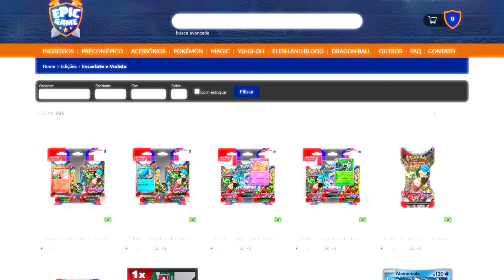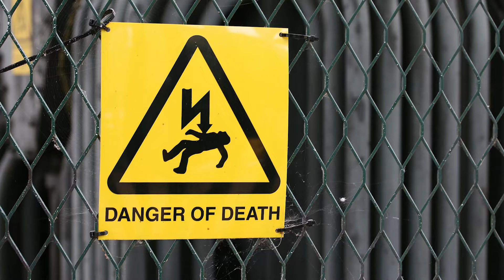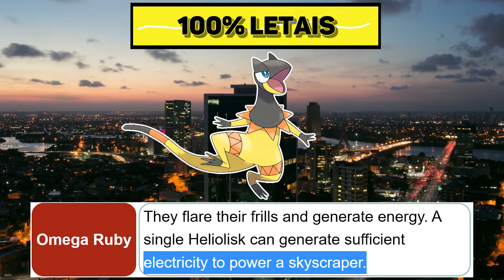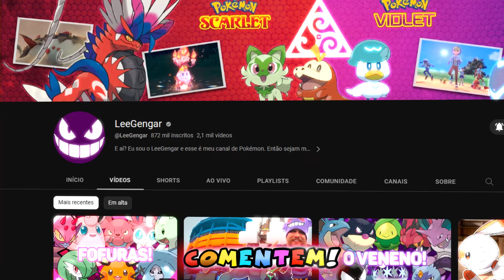QUAL O CHOQUE MAIS LETAL DO MUNDO POKÉMON ??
LOJINHA:
The Legend of Zelda - Tears of Kingdom

Roteiro: Leandro S. Ferreira